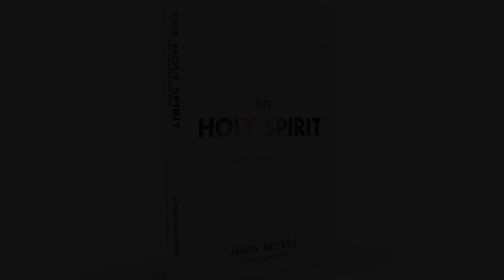The Simple Truths | Guest : Kibwe Thomas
Our first video podcast has landed! We're so excited to bring to you conversations with people obedient to God and on how they hear His voice. Hear Kibwe's story.

To find out more and get connected with our YOUNG ADULTS ministry,